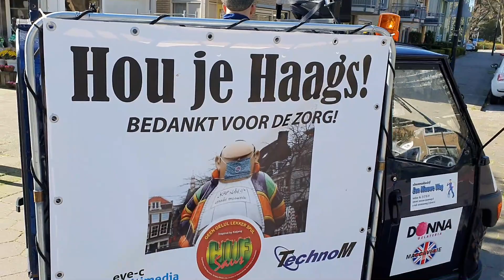Een uur op stap met Jeffrey Huf, ras Hagenees, Sauspaus en Haagse bon vivant. Hou je Haags.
Jefrey Huf komt naar je toe deze rot corona periode voor 10 euro komt hij voor je deur rijden met de Huf mobiel of degene waarvoor je dat wilt. Hij zet het favoriete nummer van degene op en spreek je op afstand ook nog toe. Iemand op een originele manier verrassen of een steuntje in de rug geven?

Ik ga vanaf vrijdag op pad met de HUF saus promo car en ga alle medewerkers en oudjes blij maken met muziek, gesproken woord. Maar omdat wij met de HUF saus een paar klappen om de oren krijgen ga ik het volgende aanbieden.

Ik ontvang van jou een pb met de naam en het adres van degene die verrast moet worden en je tel.nr. Vervolgens schrijf ik een leuk gedicht of anekdote en kom met de kar voor de deur laat favoriete muziek horen in een korte act van tien minuutjes, ik stuur je dan een Tikkie voor een tientje, en voor een joet zit een ander dan goed!

En dit is de zijkant vd kar !